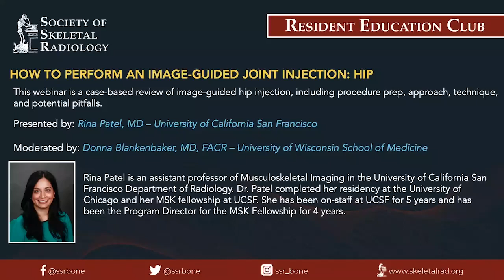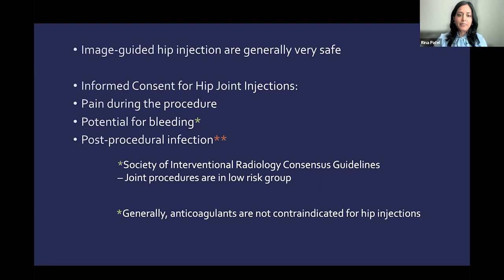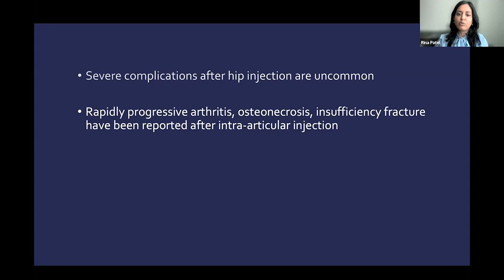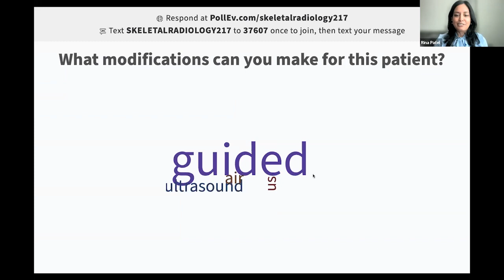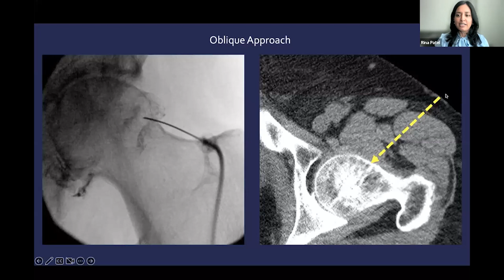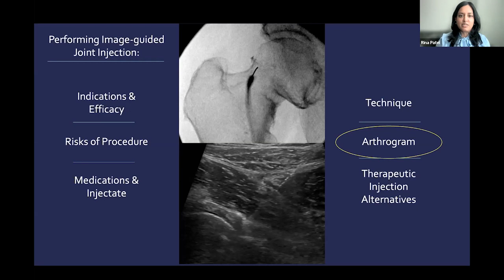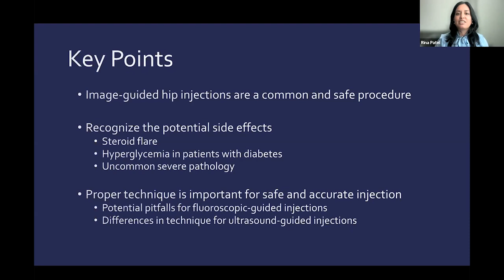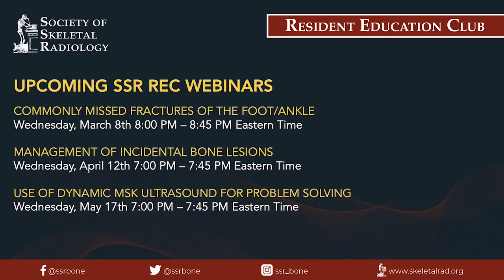SSR Resident Education Club - How to Perform an Image-guided Joint Injection: Hip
Presented by Rina Patel, MD